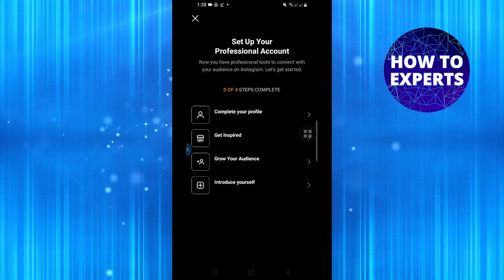How To Add Shop Button on Instagram (EASY 2026)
Learn how to add a shop button to your Instagram profile with this easy-to-follow tutorial. Having a shop button on your Instagram account allows you to showcase and sell your products or services directly to your followers. In this video, we'll walk you through the simple steps to enable the shop feature and start driving sales on Instagram. Watch now and boost your online business!

Did you manage to resolve your problem with the help of this how-to video? Send your buddy our video about How To Add Shop Button on Instagram if they want to learn how to do this easily and faster.

Timestamps:
0:00 | Intro Video
0:10 | Add Shop Button on Instagram
0:51 | Outro Video